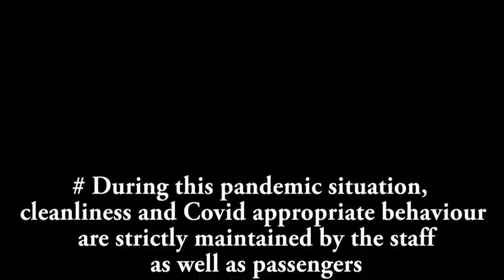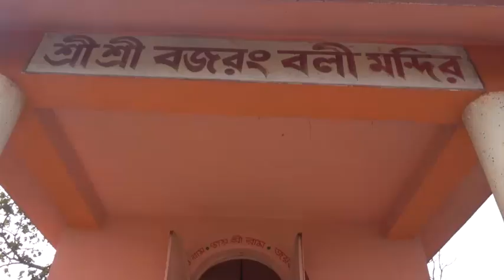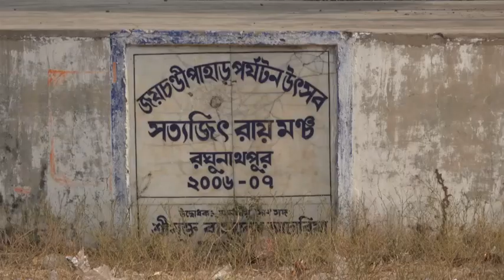Joychandi Pahar - The picturesque gateway of Purulia